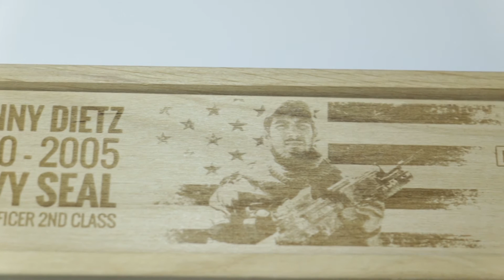Danny Dietz Never Forgotten...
Available Danny Dietz was a son and brother to many. He was awarded the 2nd highest award in the Navy, the Navy Cross and Bottle Breacher has teamed up with his mom, Cindy, donating 20% of ALL proceeds to the Danny Dietz Memorial Fund.